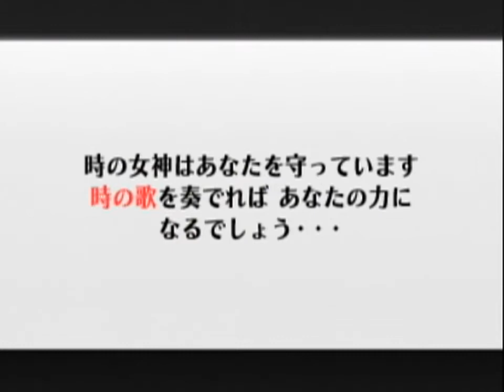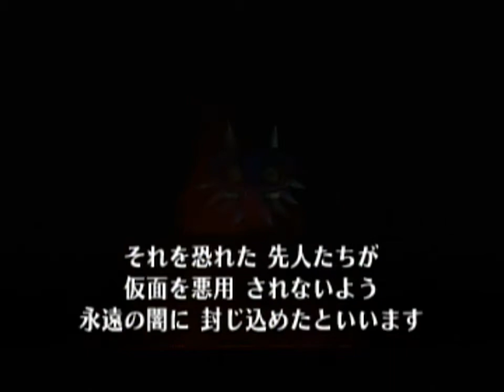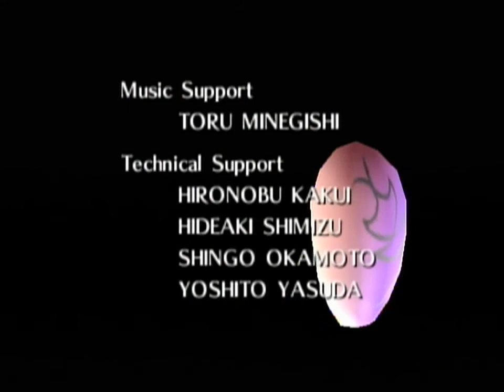Majora's Mask Any% Speedrun in 2:04:07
Kinda of a bad run, died to Majora a few times and made some stupid mistakes.